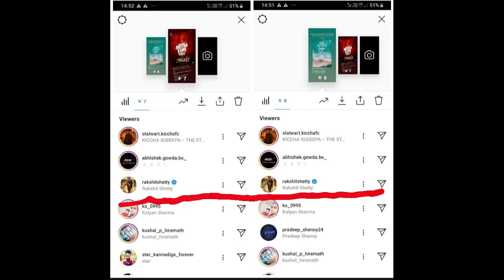KfiUpdates:Rakshit Sir Announced His New Movie SSY, Roberrt 3rd Lyrical Song 21st March